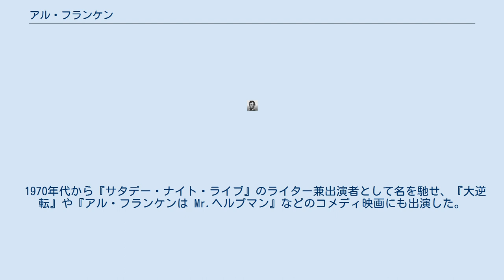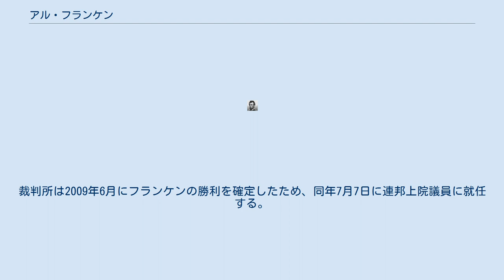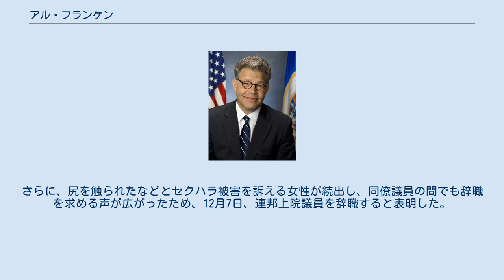アル・フランケン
アラン・スチュアート・“アル”・フランケン（Alan Stuart "Al" Franken、1951年5月21日 - ）は、アメリカ合衆国の放送作家、俳優、コメディアン、政治家である。
 ミネソタ州選出のアメリカ合衆国上院議員（2期）、連邦上院電気通信小委員会常任理事、連邦上院雇用労働安全小委員会常任理事などを歴任した。
 ニューヨークでロシア移民のユダヤ人の家庭に生まれた。
ハーバード大学出身。
 1970年代から『サタデー・ナイト・ライブ』のライター兼出演者として名を馳せ、『大逆転』や『アル・フランケンは Mr.ヘルプマン』などのコメディ映画にも出演した。
リベラルな政治思想の持ち主で、保守的な政治家を皮肉る発言が多く、訴訟沙汰に発展したこともある。
 2008年11月、大統領選挙と同日に実施された連邦上院議員選挙にミネソタ民主農民労働党（民主党）から立候補する。
対立候補である共和党現職のノーム・コールマンを49票上回る票を獲得したが、コールマンは不在者投票の取り扱いを巡って法廷闘争に持ち込んだ。
裁判所は2009年6月にフランケンの勝利を確定したため、同年7月7日に連邦上院議員に就任する。
2014年の連邦上院選挙でも再選され、大統領選挙への出馬待望論も上がるようになった。
 2017年11月、政界進出前の2006年に「寸劇のリハーサル」と称してラジオ番組司会者の女性にキスをしたり、胸を触っている写真を撮ったりしたことが女性の告発で表面化する。
さらに、尻を触られたなどとセクハラ被害を訴える女性が続出し、同僚議員の間でも辞職を求める声が広がったため、12月7日、連邦上院議員を辞職すると表明した。